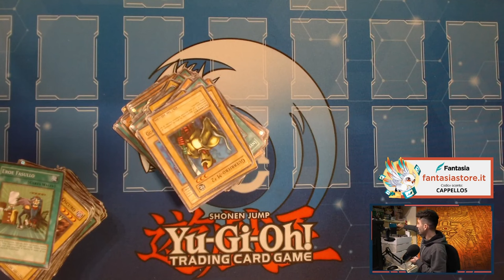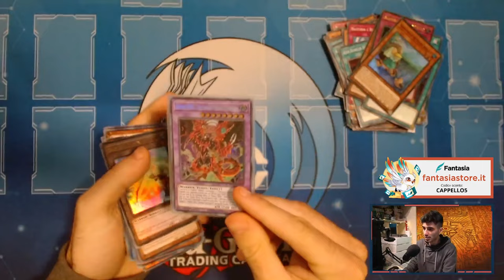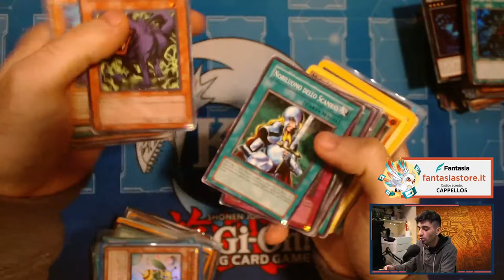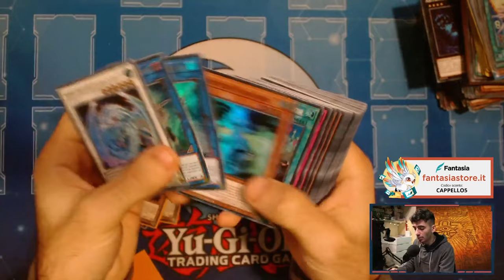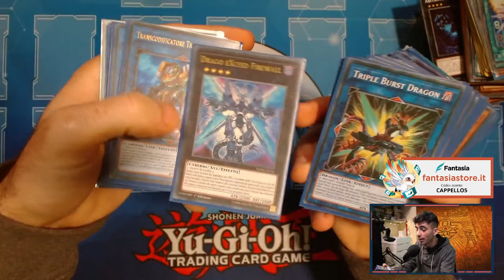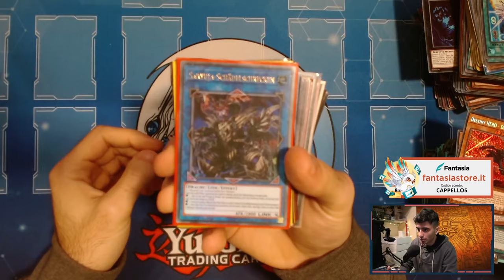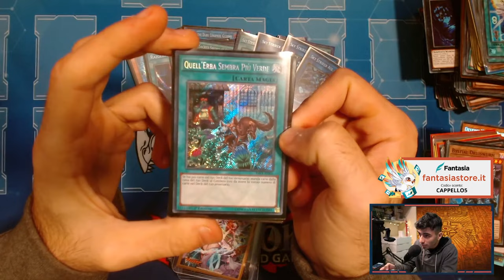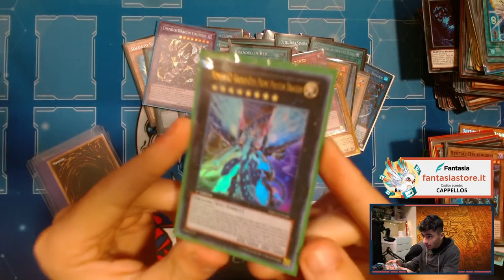Mi è arrivata un'altra COLLEZIONE di Yu-Gi-Oh! da 500€